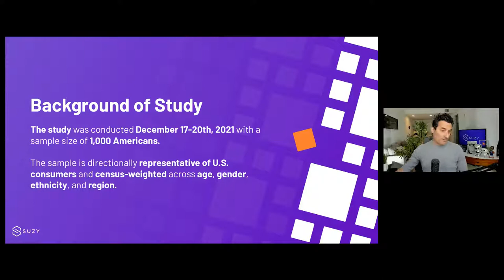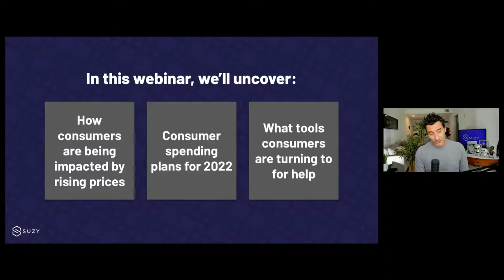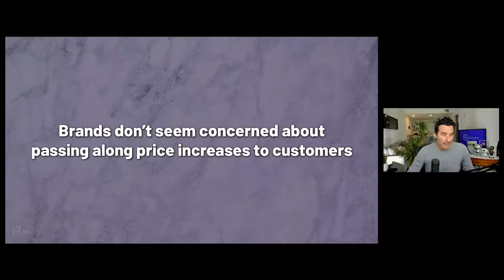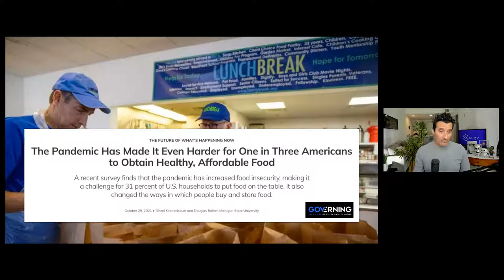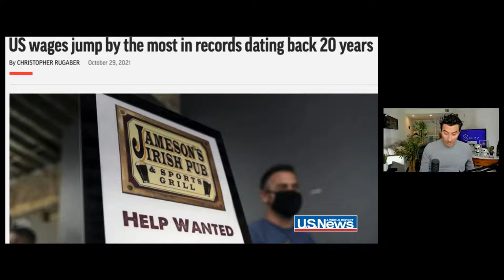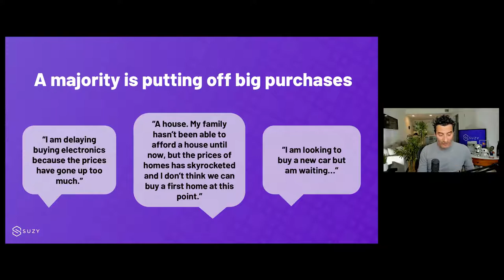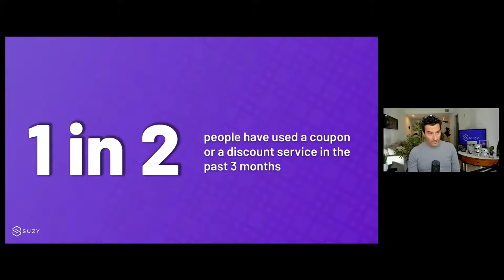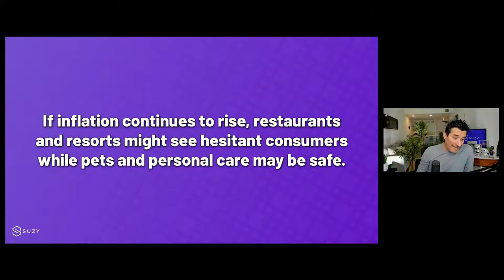State of the Consumer: Is the Price Right? The Impact of Rising Costs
TLDR: Rising inflation and commodity prices are causing financial anxiety for Americans, impacting their ability to afford basic necessities and potentially leading to cuts in discretionary spending, while companies should raise their prices to avoid input costs accelerating faster than their prices and to stay competitive with their rivals in an inflationary environment.

1. 💰 Inflation is causing rising costs for consumers due to increased demand and supply chain issues, with 45% of consumers not understanding why.
2. 💸 Rising inflation and commodity prices are causing financial anxiety for Americans, impacting their ability to afford basic necessities and potentially leading to cuts in discretionary spending.
3. 💼 📈 Record low unemployment and rising wages indicate a booming economy in the US, but there is a risk of stagflation if these positive factors start to fade.
4. 💰 Consumers are facing rising costs and turning to discounts and new finance tools, while loyal brands and everyday necessities remain safe for now.
5. 👥 Mark and Brad discuss insights and revenue management in the sausage industry, including pricing strategies and advice for consumers to increase their income to match rising costs.
6. 💰 Companies should raise their prices to avoid input costs accelerating faster than their prices and to stay competitive with their rivals in an inflationary environment, while also having honest conversations with customers about pricing and loyalty to the brand.
7. 👥 Brands have a responsibility to educate consumers about price increases to build trust, while being truthful and responsive to customer concerns during economic downturns and the pandemic.
8. 💰 Experts analyzed the economy and consumer behavior in all sectors during a Suzy-hosted webinar.